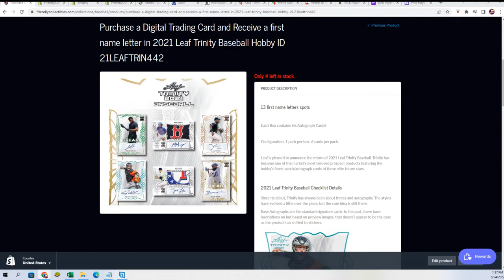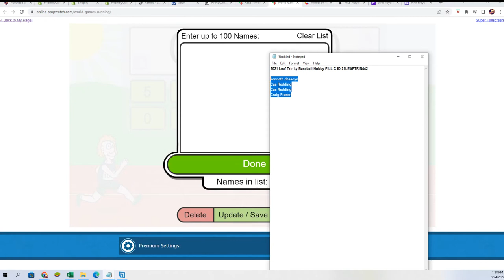2021 Leaf Trinity Baseball Hobby FILL C ID 21LEAFTRIN442